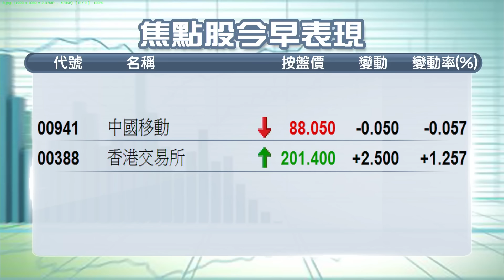【午間總結】港股進軍二萬二 港交所升穿二百關（2015年12月21日）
【香港經濟日報】美股上周五急跌，拖累港股今早低開114點，惟內地股市向好，上證重上3600水平，帶動大市倒升，港股10天綫失而復得，最多升逾100點，高見21871，向20天綫兼22000關進發。恒指中午報21814點，升58點。國指獲中資金融股帶動跑贏恒指， 升127點， 見9761。……（更多內容：